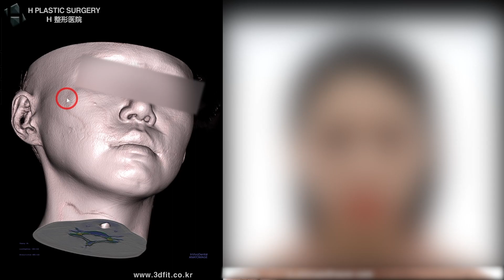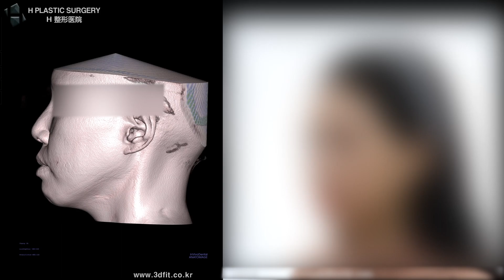(SUB) 광대수술 후 효과를 못 봤어요 [비대면상담 #59] / I didn’t see any results after cheekbone surgery.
Subject : I didn’t see any results after cheekbone surgery.

비대면상담을 신청하신 환자분으로
답변 영상을 편집하여 올려드립니다.

환자분의 질문은 아래와 같습니다.

1. 광대수술 효과를 못봤다
2. 광대뼈가 너무 얇아서 양악과 광대축소를 동시에 하면 위험하다고 했다
3. 매끈한 옆광대를 만들고 싶다
4. 양악과 광대를 하게되면 순서는
5. 양악수술과 광대재수술중 어떤게 효과가 더 클지

백정환의 라이브방송은
매주 토요일 밤 11시에 진행합니다.

1. 중복 질문이 너무 많습니다.

2. 글만으론 추측성 답변을 드릴 수밖에 없습니다.
원본 파일 제공이 힘들다면 최소한 CT 캡처나
얼굴 사진을 보내주세요.

- 3D CT, X-ray
- 얼굴 사진 (얼굴 부분 모자이크)
- 3D CT 원본 파일(Dicom file)

3. 비방, 욕설, 폄하 등 제 채널의 취지에

4. 본원(에이치 성형외과)에서는

5f, 509, Gangnam-daero, Seocho-gu,
Seoul, Korea (Banpo-dong)